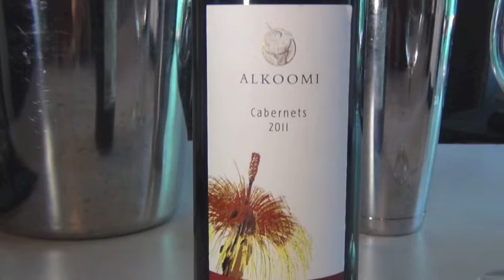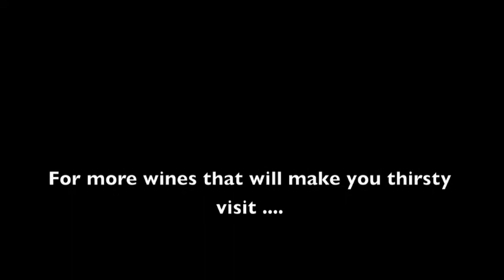WTMMT #89 - Alkoomi Cabernets 2011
Wines That Make Me Thirsty episode 89- Robert Geddes MW reviews Alkoomi Cabernets 2011